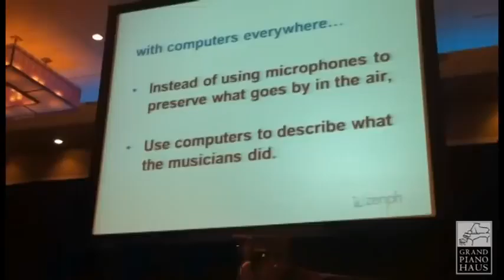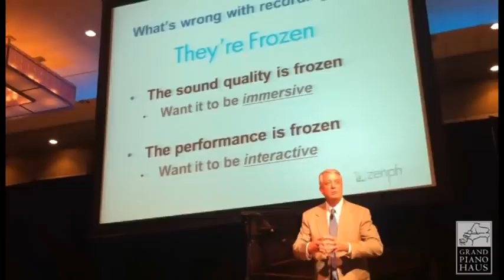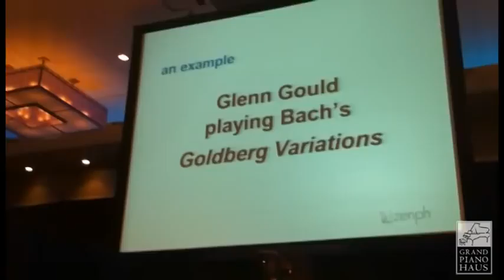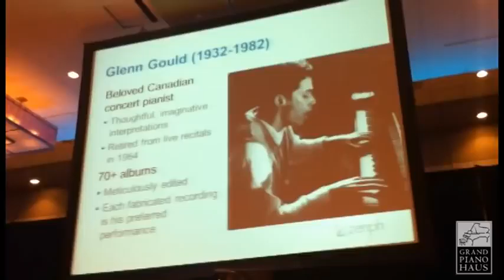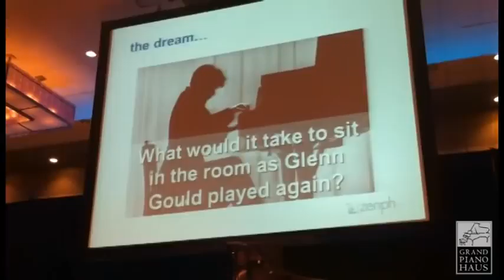The National Conference on Keyboard Pedagogy Part 1/4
This video is part 1 of 4 featuring Zenph's very own Dr. John Q. Walker.  Dr. Walker demonstrates Zenph's process of how they translate music into data.

Dr. Walker states, "We use the power of computer engineering to understand exactly what musicians do as they play: their gestures, their timing, their physicality, their individual imprint on a piece of music. We can now represent this unmistakable signature through an incredibly rich, highly-detailed data set and use it to create new music. These re-performances, as we call them, can be played and recorded again any time, on different instruments, in any venue, in front of any microphones. We're actually separating musicians' performances from their original recording medium, and in turn liberating the composer, the artist and the listening audience. In effect, we're bringing to music the power that word processing brought to writing."

This video was taken at the Main Grand Ball Room at the The Westin Lombard Yorktown Center in July/2011.  Recorded on my iPhone 4.